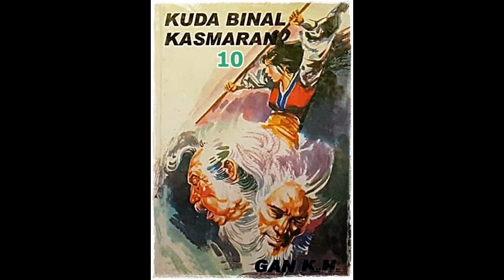Seri Cerita Silat Serial 7 Senjata Seri 6 Kuda Binal Kasmaran Jilid 10